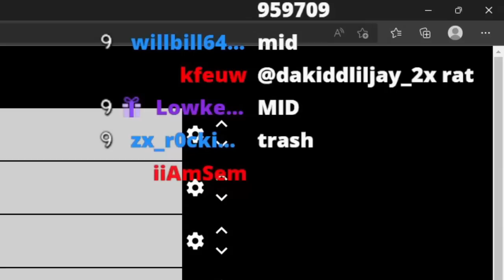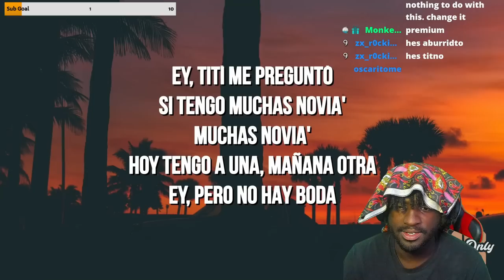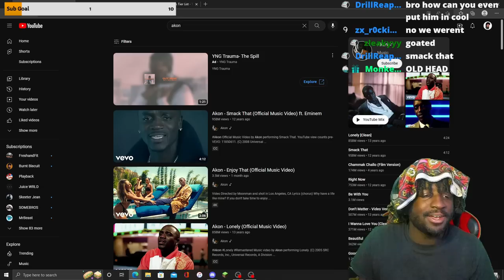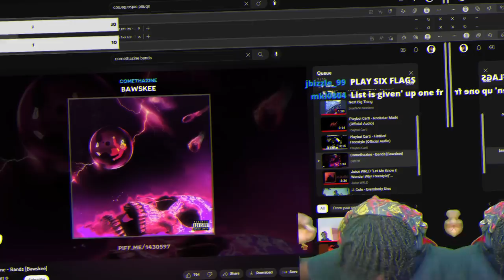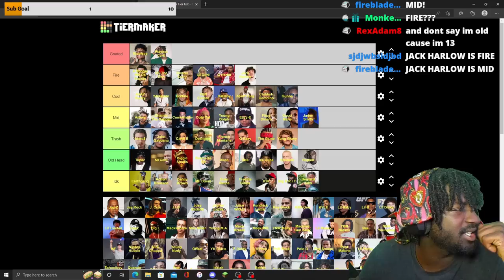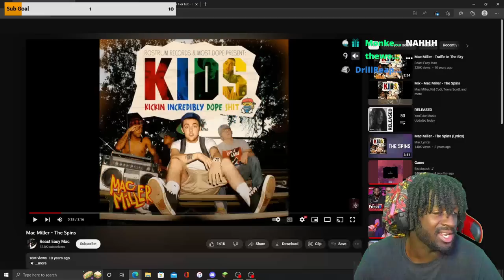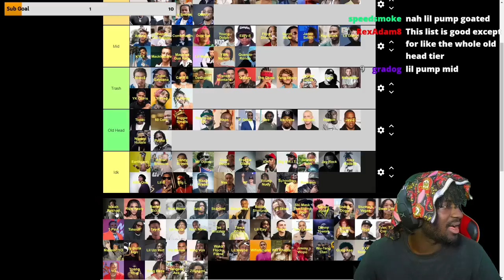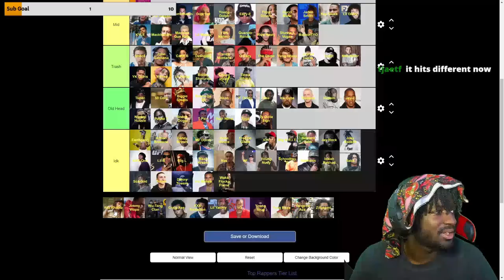Burnt Biscuit Makes The Ultimate 2023 Rapper Tier List?! ft.Juice wrld, Nbayoungboy, and MORE!?